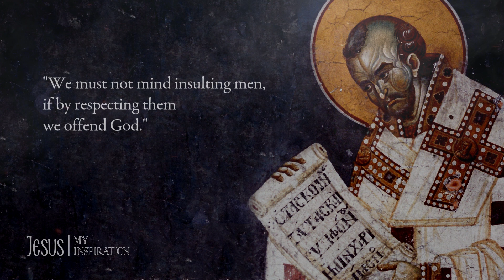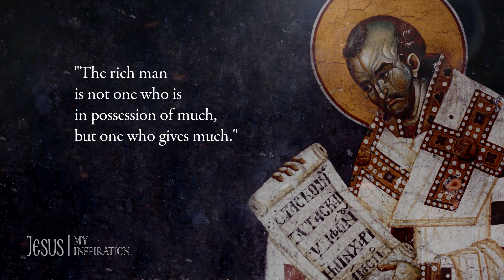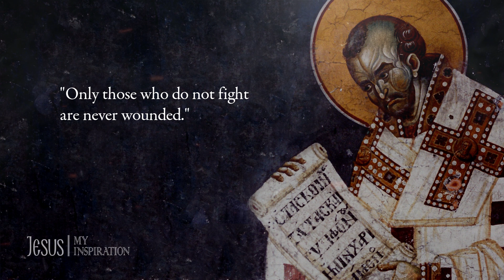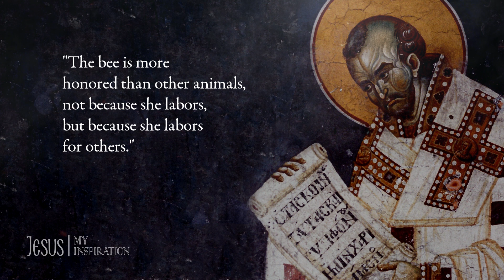22 Quotes from St. John Chrysostom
St. John Chrysostom (349- 407) was the Archbishop of Constantinople and considered one of the greatest Saints, Early Church Fathers. He was famous for his incredible insight and powerful preaching. It has been said that he memorized the Bible. After his death he was named Chrysostom, which comes from the Greek word chryso-stomos (Χρυσόστομος), meaning “golden-mouthed”.

“No matter how just your words may be, you ruin everything when you speak with anger.”
“As a moth gnaws a garment, so doth envy consume a man.”
“God asks little, but He gives much.”
“Every man is the painter and the sculptor of his own life.”
“Prayer is the root, the fountain, the mother of a thousand blessings.”
“Fasting of the body is food for the soul.”
“We must not mind insulting men, if by respecting them we offend God.”
“The rich man is not one who is in possession of much, but one who gives much.”
“Glory be to God for all things!”
“Faithfulness in little things is a big thing.”
“The primary goal in the education of children is to teach, and to give the example of, a virtuous life.”
“Laughter has been implanted in our soul, that the soul may sometime be refreshed.”
“Riches are not forbidden, but the pride of them is.”
“Mercy imitates God and disappoints Satan.”
“The love of husband and wife is the force that welds society together.”
“Be ashamed when you sin, not when you repent.”
“Only those who do not fight are never wounded.”
“Men have the power of thinking that they may avoid sin.”
“Why not learn to enjoy the little things-there are so many of them.”
“It is simply impossible to lead, without the aid of prayer, a virtuous life.”
“What greater work is there than training the mind and forming the habits of the young?”
“What gnats are compared with humans, so is the whole creation compared with God.”
“What the soul is in the body, let Christians be in the world.”
“Nothing will divide the church so much as the love of power.”
“The bee is more honored than other animals, not because she labors, but because she labors for others.”